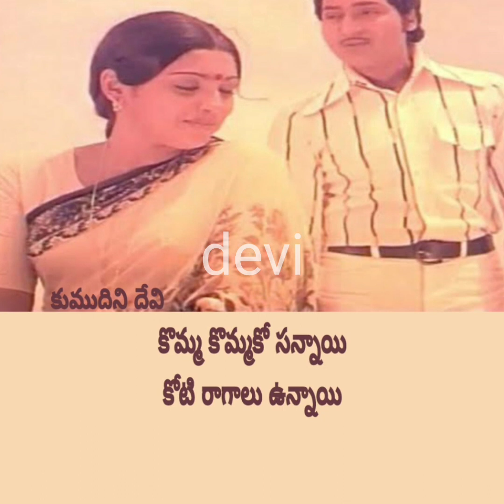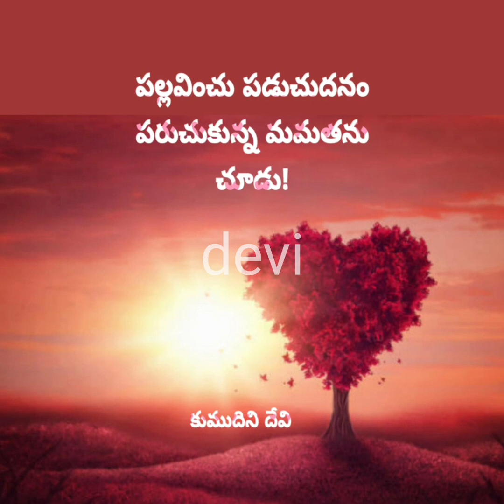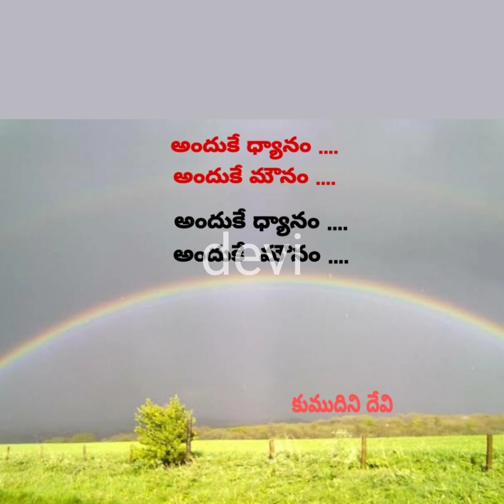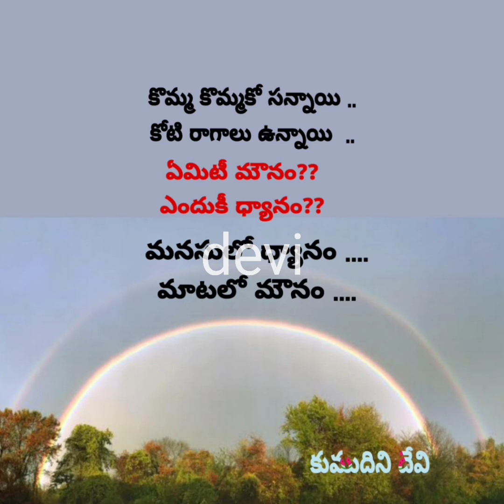KOMMA KOMMAKO SANNAYI LYRICS | కొమ్మ కొమ్మకో సన్నాయి కోటి రాగాలు ఉన్నాయి - గోరింటాకు మూవీ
మూవీ : గోరింటాకు

గీత రచయిత : వేటూరి సుందరరామమూర్తి గారు

సంగీతం : కె. వి. మహదేవన్ గారు

గానం : ఎస్. పి. బాల సుబ్రహ్మణ్యం గారు , పి.సుశీల గారు

నటీ నటులు : శోభన్ బాబు గారు , సుజాత గారు

friends - Yours Kumudini Devi